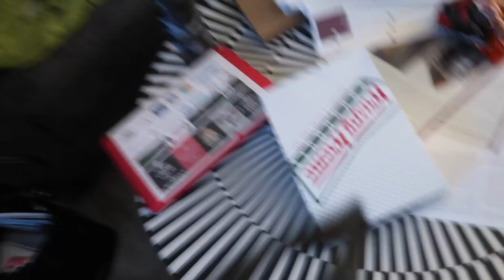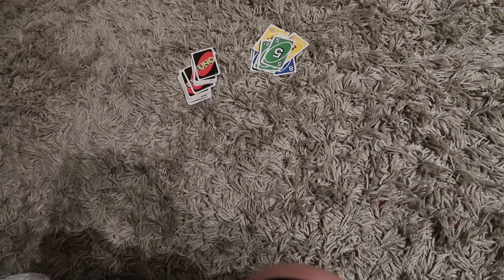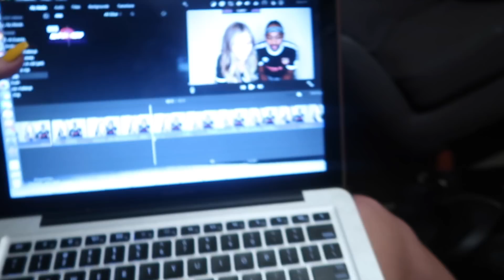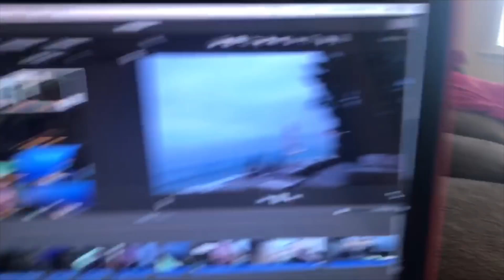WUT...... IS THIS.....???? | ft. Supreme Patty, Changoodie, Bri Martinez & More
WHADUP pEEps! so this happened.

SUB TO JOiN LOLEXiGANG :)

This video is just a very random vlog to show you a little what I do throughout my day! I swear I'm going to get better at transitions lol.. If you like seeing this sort of video, let me know! I'm probably going to start doing a vlog a week/every other week!